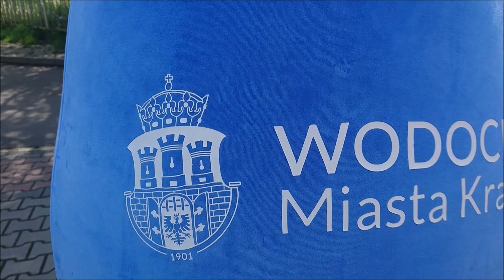Gutta cavat lapidem non vi sed saepe cadendo Elabika kostiumy reklamowe Kropla Wodociągi MK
Kostiumy reklamowe w postaci kropli powracają. Tym razem to kostiumy na zamówienie, o których można by napisać także stroje reklamowe Kraków. Co czynimy tym chętniej, że jako producent maskotek reklamowych z Grodu Kraka, cieszymy się z każdej formy promocji naszego miasta. A, gdy odbywa się to w ten sposób, że podmioty ze stolicy Małopolski obdarzają nas zaufaniem. I pokazujemy, że określenie projektowanie maskotek, w naszym wykonaniu, nie jest absolutnie puste. Wręcz przeciwnie. Stworzone dzięki nam kostiumy reklamowe urzekają wyglądem, stylem i funkcjonalnością. W przeciwieństwie do tych, które popularyzowane są w sieci za pośrednictwem takich haseł, jak: stroje reklamowe wypożyczalnia, czy szycie reklamowe.

Ale wracając do naszej dzisiejszej maskotki. Wprowadzając film, którego bohaterem jest kostium reklamowy Kropla, do zasobów naszej firmowej filmoteki, od razu wiedzieliśmy, po którą sentencję sięgniemy. Zwracając oczywiście na jej niejednoznaczną wymowę i możliwość dowolnej interpretacji. Niekoniecznie literalnie powiązanych z Kropelką, którą zamówiło w naszej firmie Miejskie Przedsiębiorstwo Wodociągów i Kanalizacji S.A. w Krakowie. Znane także pod nazwą Wodociągi Miasta Krakowa.

Gutta cavat lapidem non vi, sed saepe cadendo - Kropla drąży skałę nie siłą, lecz często padając

Niezmiennie przekonani o tym, że Elabika stroje reklamowe to przyszłość dla każdego. A zwłaszcza dla tych osób, firm, instytucji, klubów, szkół, które chcą się identyfikować, promować, wyróżniać, kojarzyć poprzez własną maskotkę. Zwłaszcza tworzoną w rygorze szycie reklamowe. Uprzejmie zapraszamy do oglądania tego, co do tej pory, wespół z naszymi Klientami, stworzyliśmy. I rzetelnego poznawania, czym tak naprawdę są kostiumy reklamowe, a zwłaszcza stroje reklamowe Elabika.

Po przecież to nie tylko filmy prezentowane przez na tym kanale You Tube Choć oczywiście prosząc, by o nim nie zapominać, najlepiej w formie subskrypcji, warto wiedzieć, że

Elabika stroje reklamowe, to także, a może przede wszystkim nasza oficjalna firmowa strona internetowa Zawierająca, co warto w czasach pandemii podkreślić, wyłącznie polskie stroje reklamowe.

Do zobaczenia! 😎